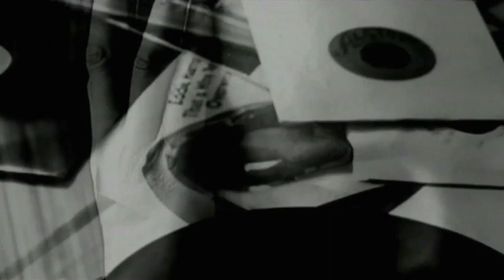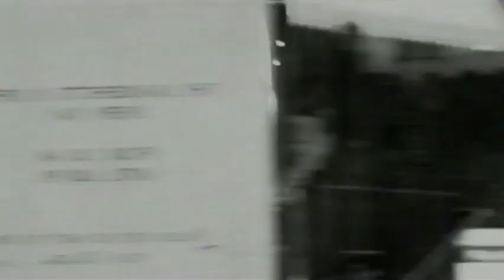Nightmares On Wax - Les Nuits